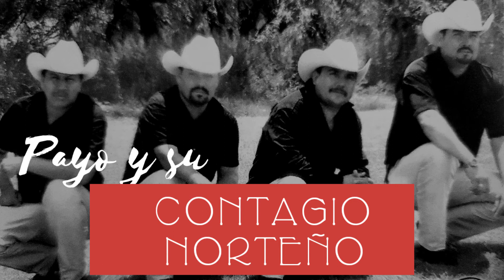ESTA NOCHE ME EMBORACHO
Payo y su Contagio Norteño